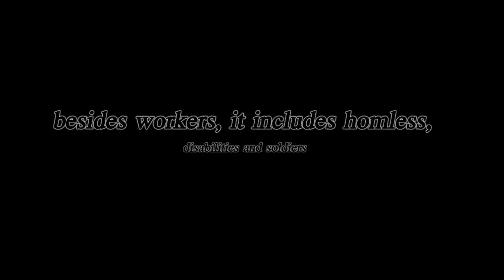Almost Pupils Trailer.flv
Almost Pupils is a documentary series produced by Perfection Media Production in Association with Sudanese Organization for Education Development and Social Studies Center. it reflects education situation in Sudan and Child Labour, etc.